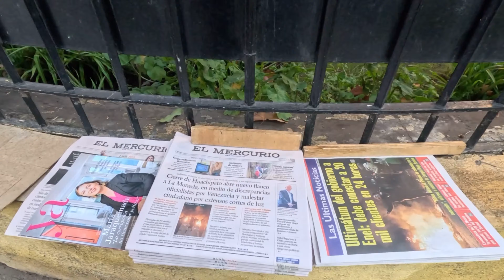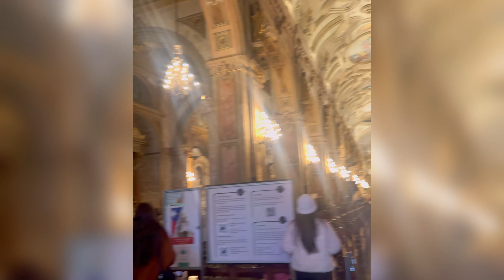Andando pelas ruas do Chile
Chile é perigoso ?
Andando na rua do Chile
Andando nas ruas
Oque é perigoso
Onde ir no Chile
Oque fazer no Chile
Oque fazer em Santiago
Oque fazer em providencia
Andando de metrô
Metrô do Chile
Como andar de metrô
Família feliz
Thielly Martins
Christopher Miguel
Kevyn Santos
Passeio em família
Viagem em família

City tuor em Santiago chile
Pontos turísticos em Chile Santiago
Melhores pontos turísticos
Oque fazer em Chile
Passeio em família
Tuor em família
Dia a dia de família
Um dia com a Thielly Martins , Christopher Miguel e Kevyn Santos
Amor, família , casal
Como ir pro Chile
Quanto custa As coisas no Chile
Valor das coisas no Chile
Café da manhã no Chile
Qual comida eles comem no Chile
Viajar pro Chile e caro ?
Igreja do Chile
Catedral metropolitana de Santiago
Christopher comendo limão
Teleférico Chile
Providencia - Pedro de valdivia norte
Parque aventura Turistik
Mercado do Chile
Shopping do Chile
Feira do Chile
Onde comprar roupa de neve
Shopping de luxo no Chile
Oque comprei no Chile